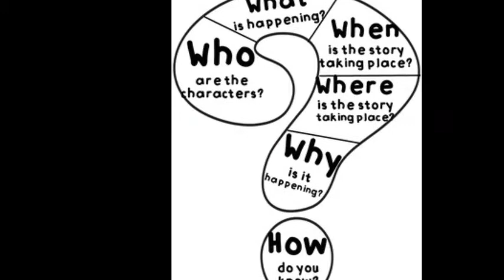History Of Watches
This video is about how watches invented when and where...

Written & Directed By Syeda Iqra.